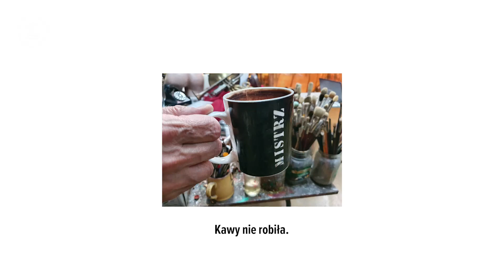Okiem malarza - spotkania z Mistrzem odc. 10 (audiodeskrypcja)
Okiem malarza - Spotkania z Mistrzem to seria 10 odcinków opowiadająca w sposób niekonwencjonalny o twórczości słynnych malarzy. Seria jest dofinansowana ze środków Narodowego Centrum Kultury w ramach programu "Kultura w sieci".